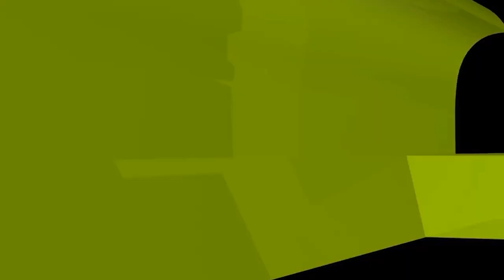কেয়ামতের আগেই রাসুল সা কীভাবে জাহান্নামের শাস্তি দেখলেন?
কেয়ামতের আগেই রাসুল সা  কীভাবে জাহান্নামের শাস্তি দেখলেন? new waz II waj II Sheikh ahmadullah